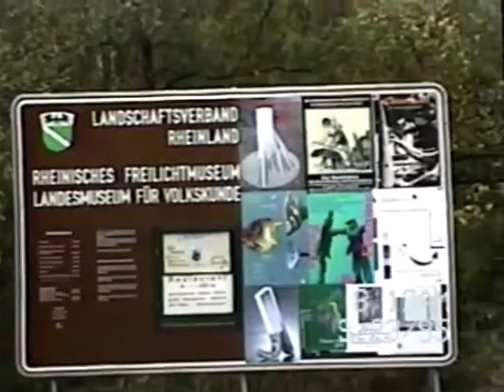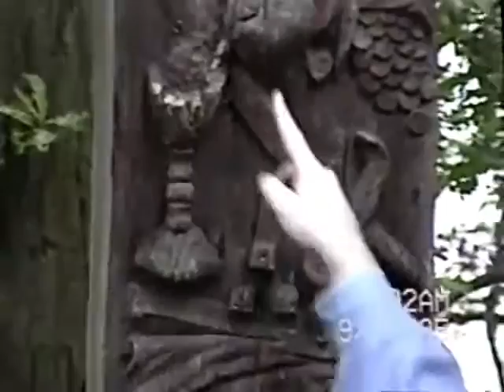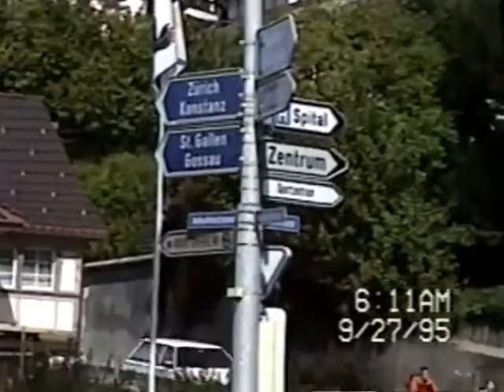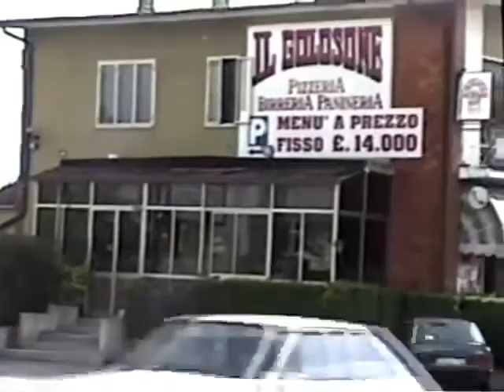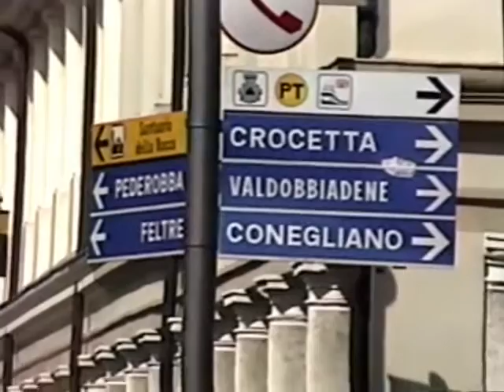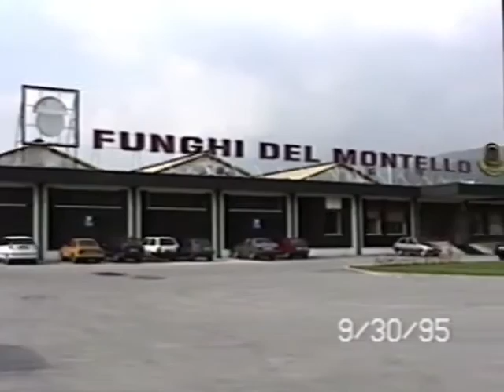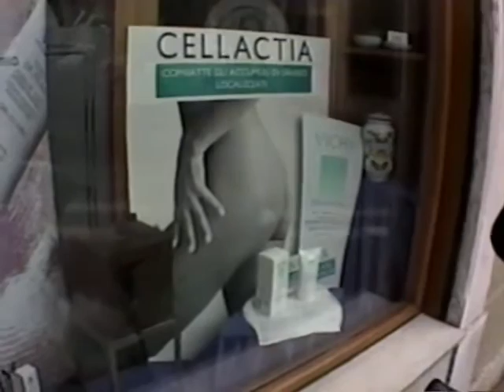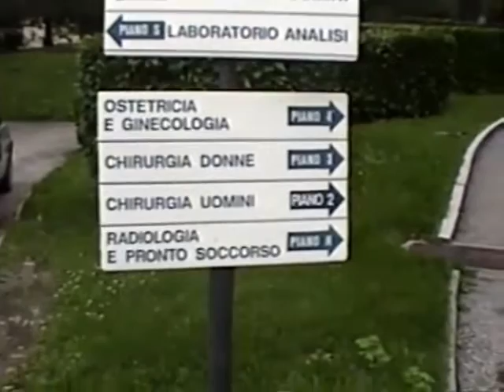1995 Sept niece Monique great nephew Jimmy, Groessen cousin Pieter, Germany, Switzerland, Italy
September 19 visiting niece Monique to see great nephew Jimmy, Netherlands
September 20 at 3:43 am singing practice on d'n Afhang in Horst, Netherlands
September 21 at 4:32 in Oud Bergen, Groene Kruis Singel 3, where Pieter lived and where he stayed at the (family) Mom Geurts', bakery and shop. At 5:13 we drive from Lent over the River Waal Bridge which was spared by Jan van Hoof from being blown up by the Germans. It cost him his life...
We follow the Rhine route via Ghent over 'd'n Diek' (dike), from the Betuwe to the Liemers. Angeren, Huissen, the reaction ferry to Groessen where Pieter cycled to Horticultural School for a number of years. The Dominican monastery in Huissen used to have a small habit for Pieter to participate in a stage scene in Groessen.
At 12:43 at Uncle Eef, married to Pieter's Mom's sister Anneke. Visiting cousin Joep Willemsen. Then we bought roses at Bloemberg and drove to Zevenaar where we ate and then visited Pieter's brother Toon & Edith with the white roses from Bloemberg, again on d'n Afhang at 17:49 and Mom had saved rice pudding for Pieter!
September 22 at 18:32 Mom with huge cauliflower and mushroom! We sautéed and ate them in slices — delicious. Dad didn't as he didn't trust it... Dad sows fertilizer on the lawn. At 20:40 decided to add some oil for our long trip! Pieter is back with the Fiesta and Dad shows another giant mushroom! At 21:39 Michelsberg in the Eifel, Germany.
September 23 at 22:47 Germany Rövenich at Achim and Norbert's home. Admiring the garden and Andreas (striped top) also joined us. Grandma even shows up.
At 26:35 with Irene from Norbert to Kommern Freilicht Museum and at 33:00 at Marlene & Egon's, Andreas's parents.
At 34:54 on September 25 direction Basel, Switzerland
September 26 at 37:32 in St. Gallen
September 27 at 38:46 in Waldstatt, Herisau Switzerland at Barbara & Max Widmer's. The Säntis at 40:30 where Pieter used to go skiing and where we also went cross–country skiing together in 1984. Real skiing in Saas, which was south–east where their 2nd house was located. At 42:04 in Waldstatt.
At 45:51 in Appenzell
September 28 at 50:01 with my lace crocheted handkerchief (gift for Barbara) and through Ahlberg Tunnel to Innsbruck almost 14 km tunnel
September 29 at 1:02:50 at hotel Tegorzo and 1:03:09 Tommasso Sartor at the office.
Italy where we lived and on September 30 at 1:03:45 Madonna di Rocca. We had a lot below:
 At 1:04:47 Pizzeria where we also ate with brotherJan & Wilma, in Cornuda near Church, at 1:06:35 shop where I sold gifts in consignment, at 1:06:54 our bakery that was open on Sunday! Our apartment at 1:07:10.
At 1:08:11 at canal in Crochetta del Montello at our lingerie store and also jeweler.
At 1:10:38 we turn in to the lot we bought then. There is a house on it now and small stream is still there. Later it was closed...
At 1:14:16 where dog, cats and chickens lived that we fed... We went by bike, through the back gate to the mushroom farm Funghi del Montello—beautiful route!
1:15:45 Funghi del Montello once again captured at the front. At 1:22:47 we drive into Asolo at 12 o'clock noon. Lunch at Asolo... At 1:29:48 the pruned double white hibiscus trees that we brought as starters. On to the double rose hibiscus and Lampedari in Quero.
At the Piave and to hospital where Pieter was in Valdobiadene for his inguinal hernia at 1:36:45.
Back to hotel Tegorzo in Fener.
October 1, via Feltre to Innsbruck direction Horst with overnight stay at Holiday Inn near Hockenheim... October 2nd was the Fiesta with us again at d'n Afhang!